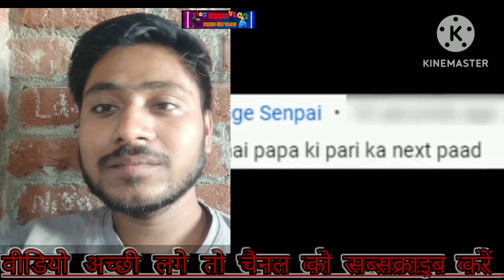Papa🧚‍♂️ Ki Pari🧚‍♀️ paath14 Papa 🦹‍♀️Ki Pari🧚‍♂️ Papa💃 Ki Pari🧚‍♀️ udane💃🧚‍♀️ Ki Pari🧚‍♀️🙀💃